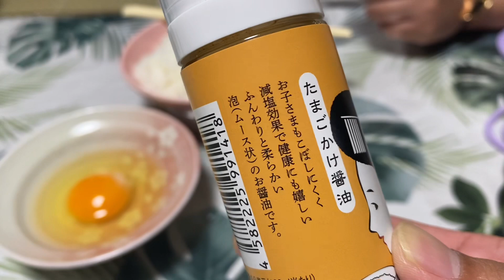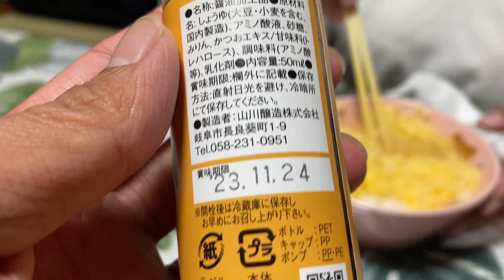【感謝】頂いたたまご専用醤油が旨すぎた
ステとらチャンネルよろしくお願いします